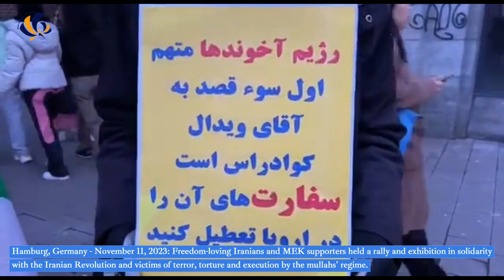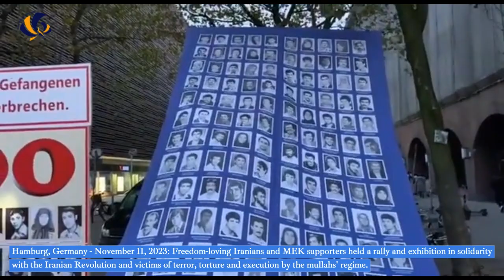Hamburg - Nov 11, 2023: MEK supporters rally & exhibition in solidarity with the Iranian Revolution.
Hamburg , Germany  - November 11, 2023: Freedom-loving Iranians and MEK supporters held a rally and exhibition in solidarity with the Iranian Revolution and victims of terror, torture and execution by the mullahs' regime.